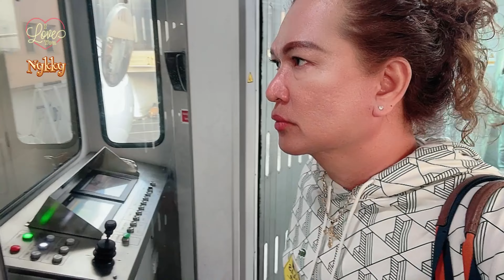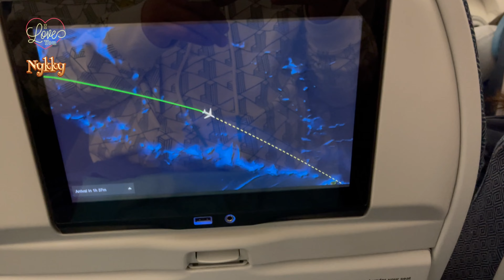ANG HIRAP BUMALIK SA AMERICA, BINUBUKSAN LAHAT NG GAMIT MO | NYKKY VALAIZ BLOGS